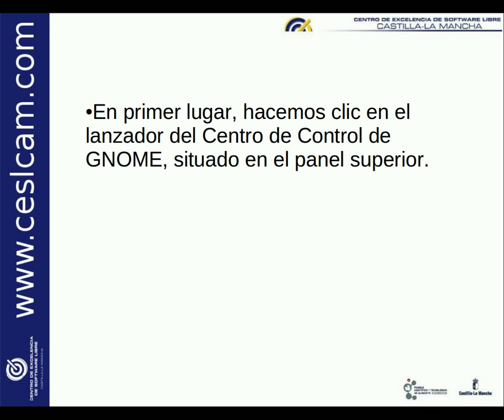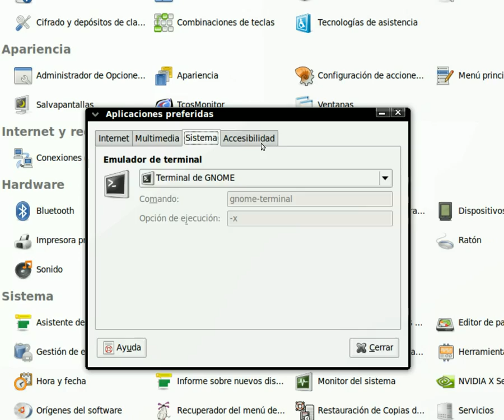Molinux 5.0 - Centro de Control de GNOME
En este videotutorial vemos cómo utilizar el Centro de Control de GNOME, novedad en esta última distribución de Molinux.